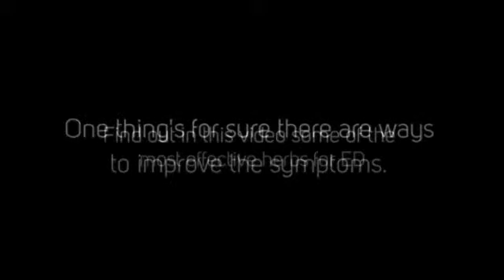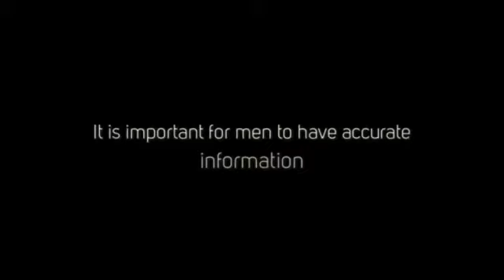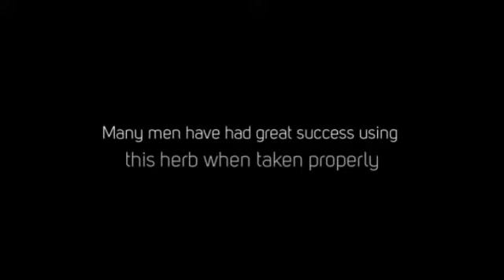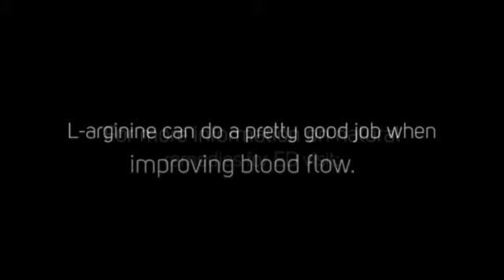Best Herbs For ED (Herbs To Get Rock Hard Erections)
the official Beating Erectile Dysfunction website for a free ED guide.

Ginkgo biloba is used in Chinese medicine and can be one of the best herbs for ED. But since then, there have been lots of questions about ginkgo  and how it can be effectively used as a natural treatment for erectile problems. If a herbal remedy improves blood flow then the quality of erections can improve. Many men have had great success using this herb and it is one of the top-selling herbal medicines for ED. Bottom line:  Ginkgo can improve blood flow as it can increase your nitric oxide production and will then make it easier for men  to get stronger erections

L-arginine. Erection problems come about when your body can’t produce enough nitric oxide to get you going during sexual intercourse. L-arginine is an essential amino acid that the body needs and uses to build important proteins.  L-arginine can do a pretty good job when it comes to improving blood flow.  Many herbal alternative practitioners will recommended these supplements as an effective ED solution.